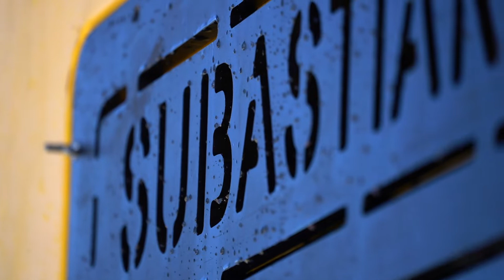Happy Birthday ROV SuBastian!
Today marks four years of exploration, discovery, knowledge, and excitement with this special Remotely Operated Vehicle. Here's to many more!